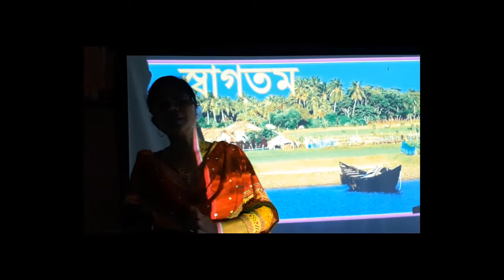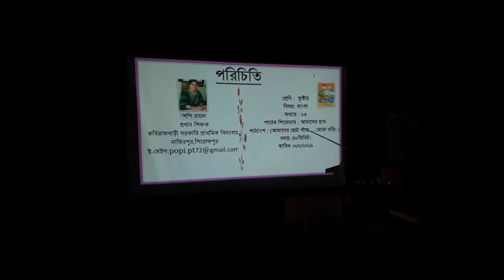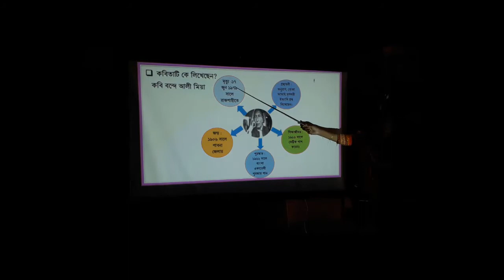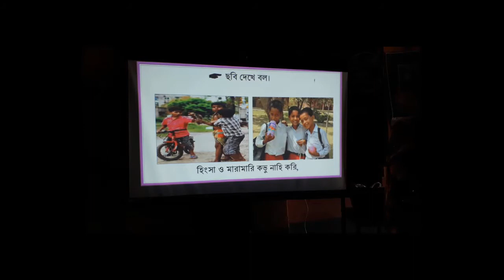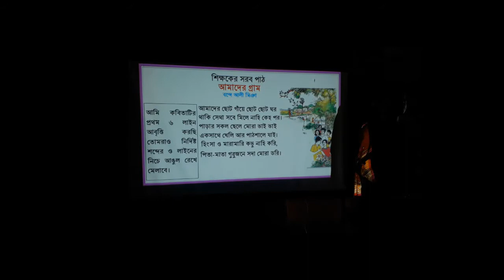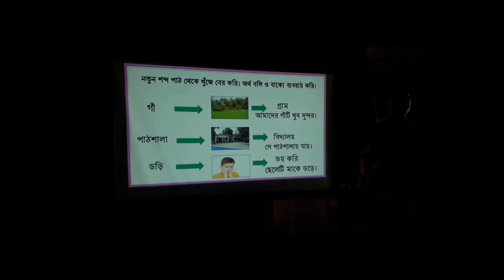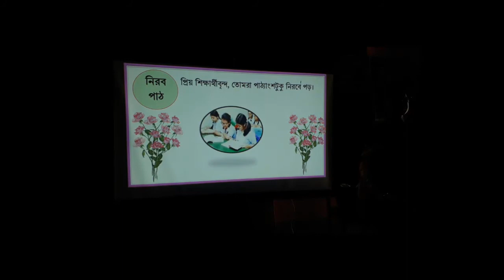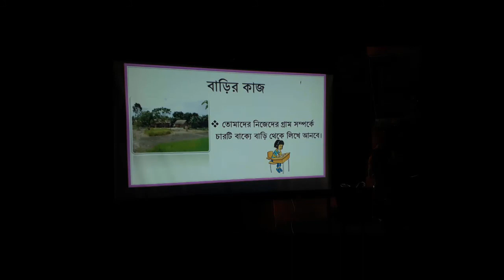আমাদের গ্রাম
শ্রেণি :৩য়
বিষয়: বাংলা